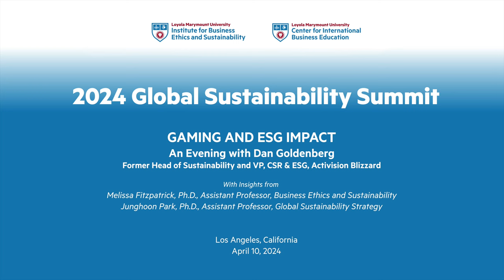LMU Global Sustainability Summit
The LMU Center for International Business Education and the Institute for Business Ethics and Sustainability presented a special lecture, "Gaming and ESG Impact," featuring Dan Goldenberg discussing ESG work at Activision Blizzard with insights provided by LMU faculty.